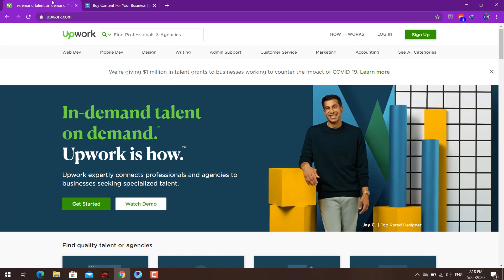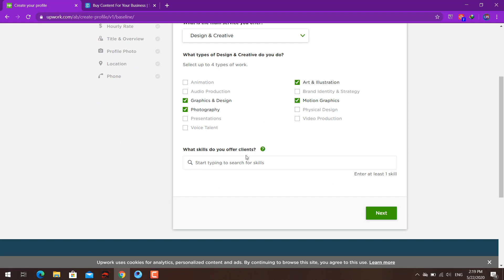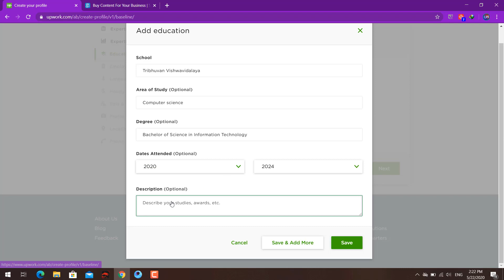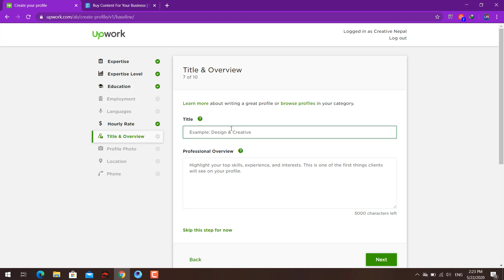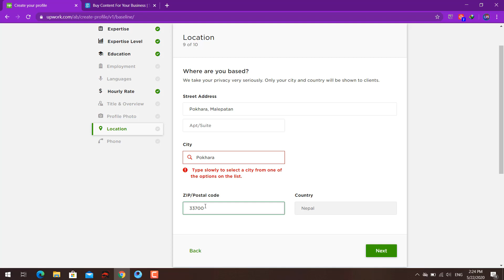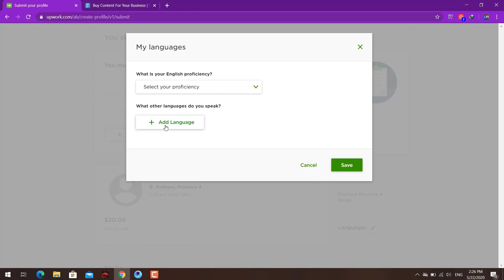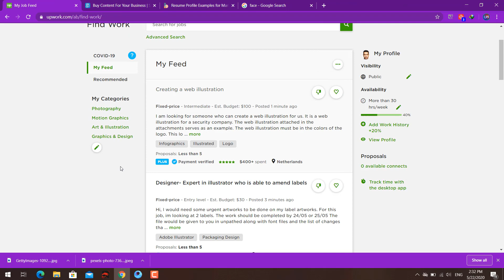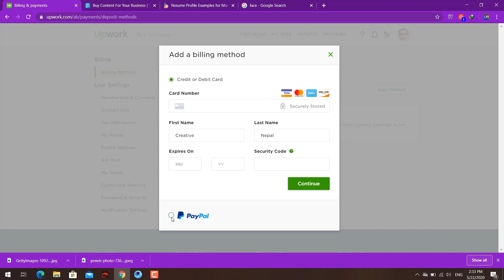घरबाटै लाखौ कमाउने सुनौलो तरिका !!! नया जमाना नया तरिका